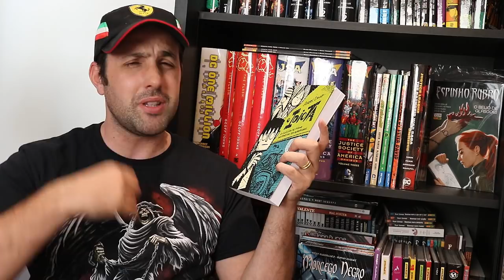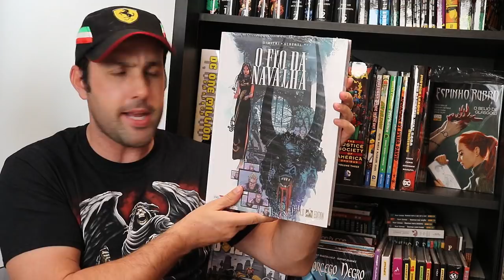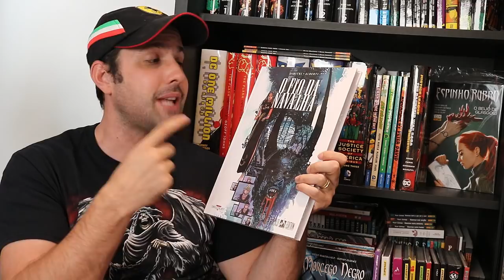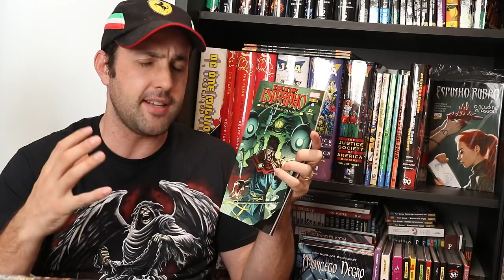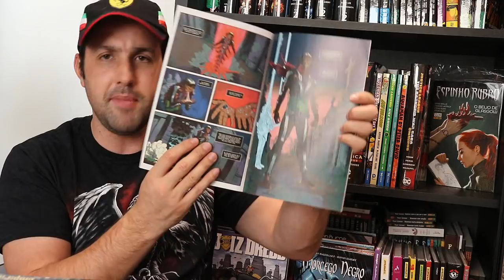Aquisições com breves resenhas (Maio de 2018) Parte 02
Comprinhas do mês de maio, com breves resenhas:
- Mulher-Maravilha #13 (Panini)
- Doutor Estranho #4 (Panini)
- Doutor Estranho #5 (Panini)

Copyright